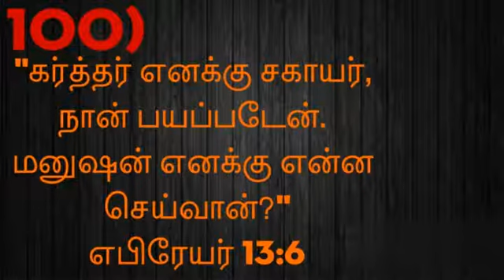இன்றைய தேவ வார்த்தை //November 13, 2021